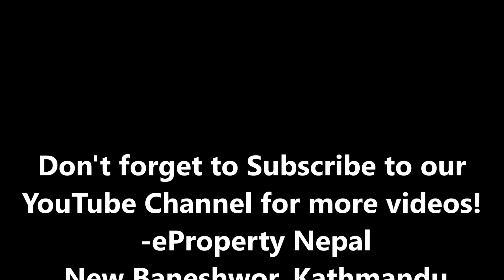3.5 Storey House For Sale at Nadipur, Pokhara(9856030557, 9824177224)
A 3.5 storey house with 4 aana Land for sale at Kopil Marga, Nadipur, Pokhara. It is located 200 Meters North from Chipledhunga.and Near from Shree Krishna Film Hall. The House has a Road Access of 30 feet Pitch Road.

There are various facilities like Water, Electricity, Drainage System, Cable connection,Telephone Line etc are  available,

Near by Schools, Colleges, Super market, Bank etc.

The House is best suitable for Commercial Purpose and generating Rs. 75,000 per month by rent.

Great View of Himalayas and Pokhara Valley from this house.

There is a underground reserve tank with 12,000 liters.and stairs are made of marble with Iron railing.

Floors Description:

Ground Floor :2- Shutter, 3- Bedroom 1- Living Room,1- Kitchen, 1-Bathroom & 1- Toilet ( Separate ) ,

1st Floor : 5- Bedroom 1- Basin, 1-Bathroom & 1- Toilet ( Separate )

2nd Floor : 5- Bedroom 1- Basin, 1-Bathroom & 1- Toilet ( Separate )

Top Floor : 1-Bedroom with attached bathroom, 1- Living Room,1- Kitchen cum Dining, 1-Bathroom & 1- Toilet ( Separate )